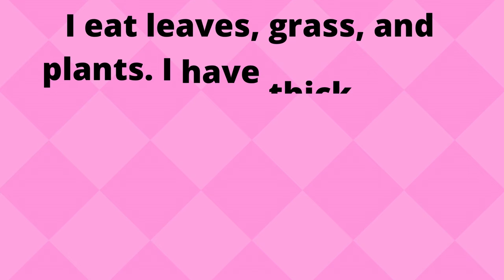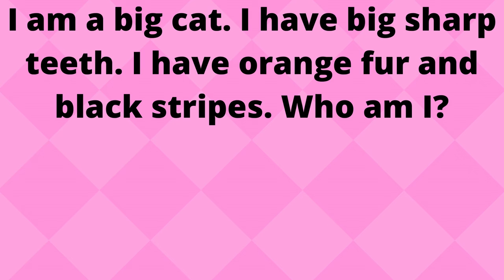Guess Who am I ?